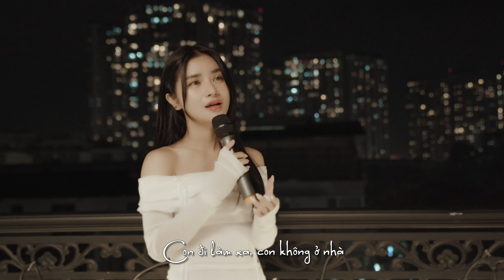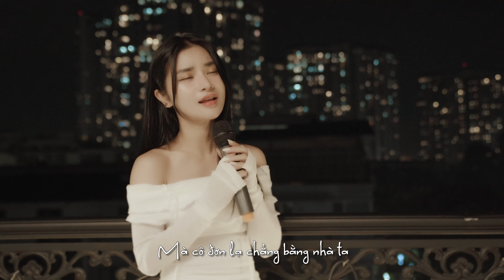Cơm Đoàn Viên - CHÂU DƯƠNG ft ĐÔNG THIÊN ĐỨC | OFFICIAL MUSIC VIDEO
Bài Hát : Cơm Đoàn Viên
Tác giả : Đông Thiên Đức
Ca sĩ : Châu Dương

Lyrics :
Tết này không như tết qua
Con đi làm xa , con không ở nhà
Nhớ mẹ, nhớ em, nhớ cha,
Nhớ cơm mẹ thổi, canh xào khổ qua

Ấy à, ấy ơi, ấy a,
Nhớ nơi ấy lắm, ấy à, ấy ơi
Chốn này rộn rã pháo hoa
Mà cô đơn lạ chẳng bằng nhà ta

ĐK :
Thành phố lớn, Tết đến càng cô đơn
Kẻ bôn ba chỉ muốn quay lối về nhà
Về bên nhau nghe nàng xuân kể chuyện
Tết đong đầy bữa cơm nghèo đoàn viên

Ngỡ sẽ gánh vác chút nhọc nhằn thay cha
Nhưng biết đâu là mỗi xuân mẹ mỗi già
Ngỡ sẽ gánh thay mẹ một chút vất vả
Nhưng biết đâu là chỉ thêm nặng vai cha

Con muốn về nhà ở bên mẹ, bên cha...